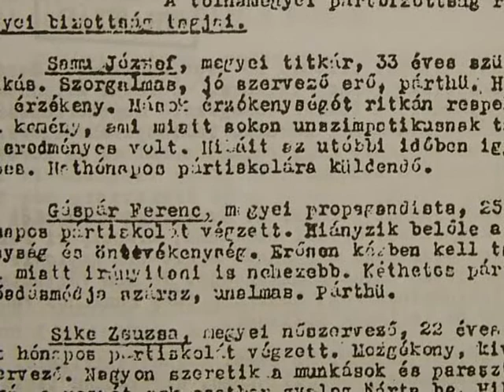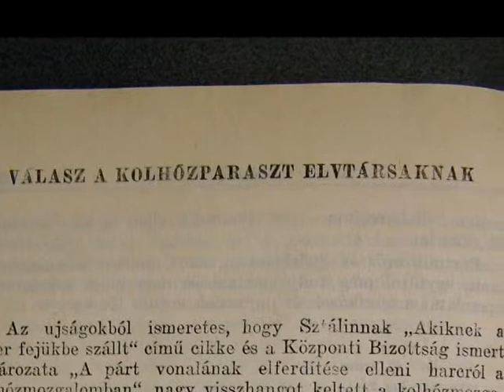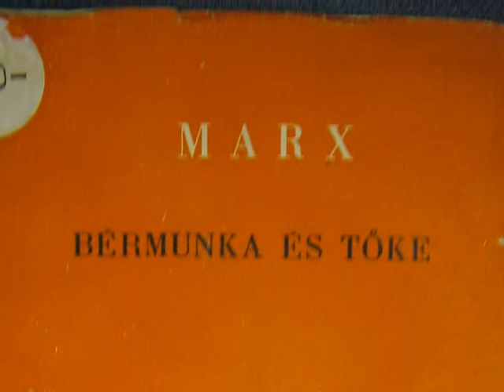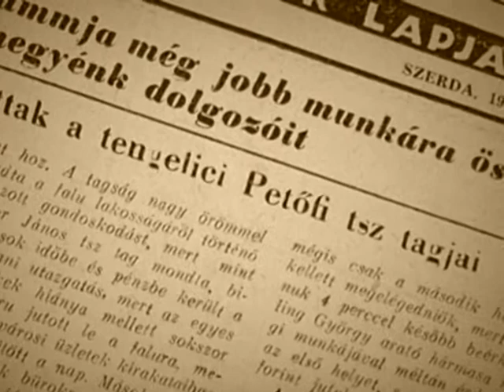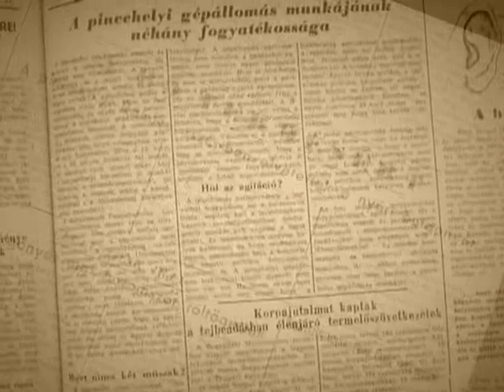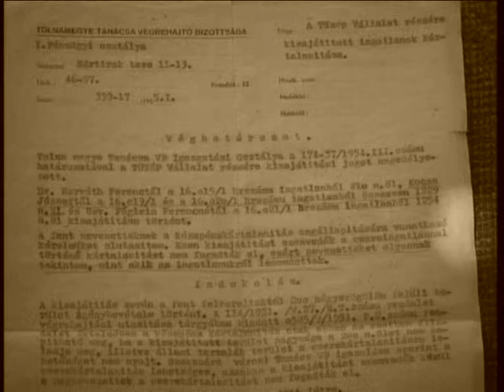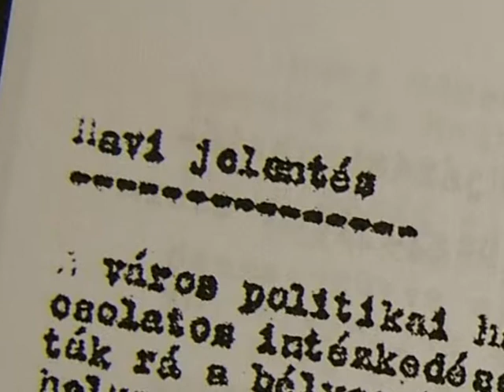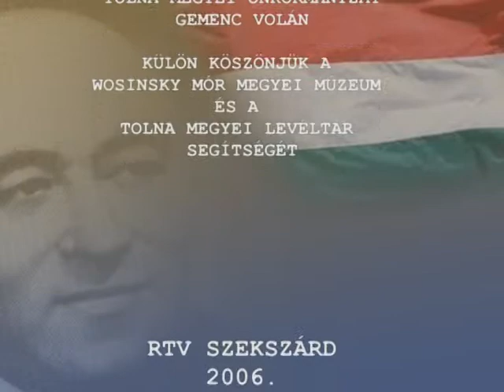rakosi ellen forradalom I